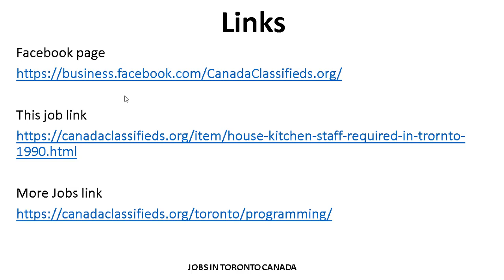KITCHEN STAFF REQUIRED IN TORORNTO|HOW TO APPLY |JOBS IN CANADA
FINANCIAL ADVISOR REQUIRED IN TORONTO
SALARY AND BENEFITS

URGENT ACCOUNTANT REQUIRED IN TORONTO
SALARY AND BENEFITS

ACCOUNTANT ASSISTANT REQUIRED IN TORONTO
SALARY AND BENEFITS

PAYROLL SPECIALIST REQUIRED IN TORONTO
SALARY AND BENEFITS

CHIEF TECHNOLOGY OFFICER REQUIRED IN TORONTO
SALARY AND BENEFITS

IT SPECIALIST REQUIRED IN TORONTO
SALARY AND BENEFITS